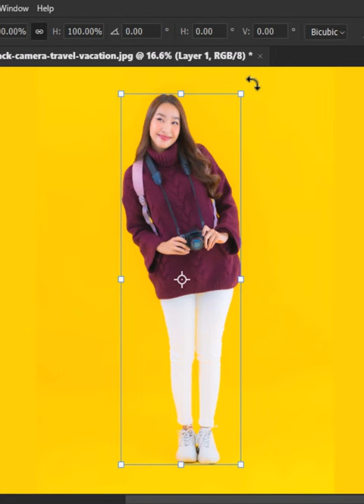How to warp realistic way with help of puppet warp tool easily in photoshop 2022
How to warp anything in realistic way with help of puppet warp tool in photoshop 2022